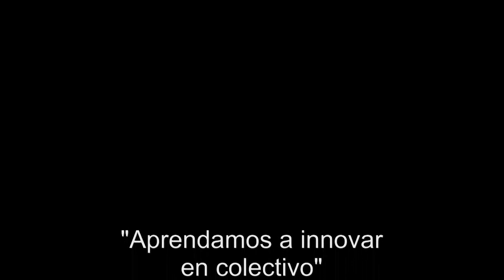Charlas con Jaime Montes N° 02: Comunidades de Aprendizaje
Aprender a innovar en colectivo porque el futuro son las comunidades de aprendizaje.